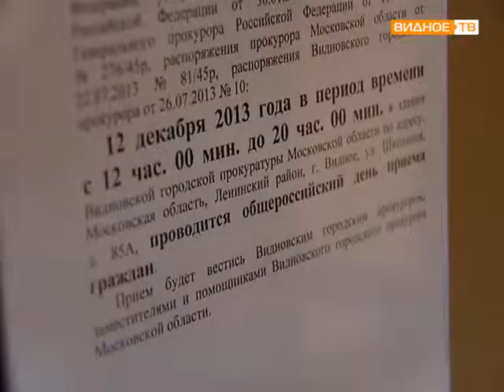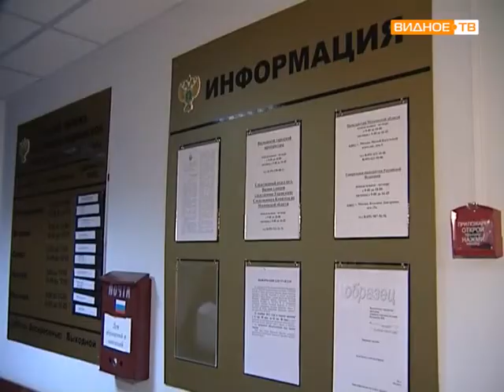Всероссийский день приема в прокуратуре